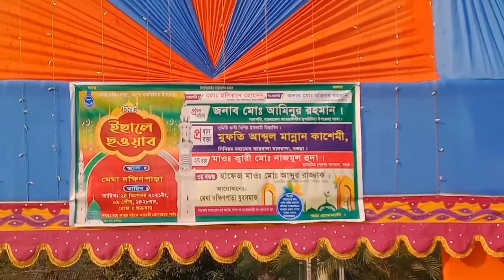islamic jalsha, megha, talora,dupchanchia,bogra । মেঘা গ্রাম,তালোড়া,দুপচাঁচিয়া,বগুড়া, ইসলামিক মাহফিল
বিরাট ইসালে সওয়াব,
 স্থানঃ মেঘা দক্ষিন পাড়া,
তারিখঃ ২৪ শে ডিসেম্বর রোজ শুক্রবার